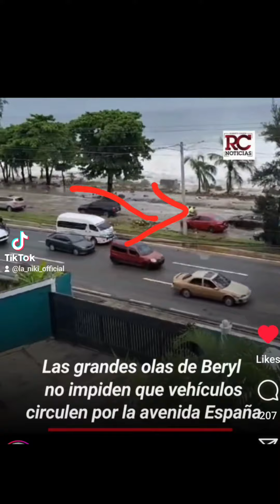People don't know how to act in Hurricane Beryl! Why are you driving a Motoconcho in a Hurricane?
Flooding in the Dominican Republic